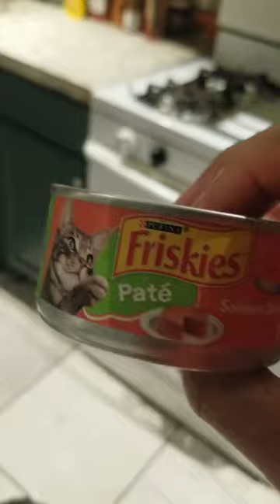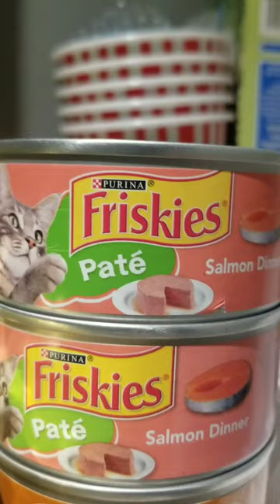FRISKIES PATE SALMON FLAVOR